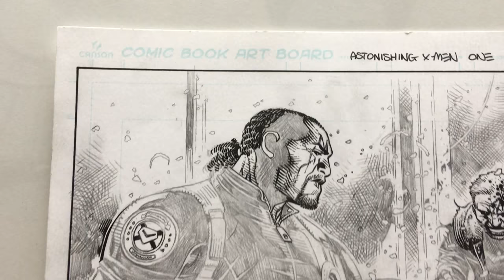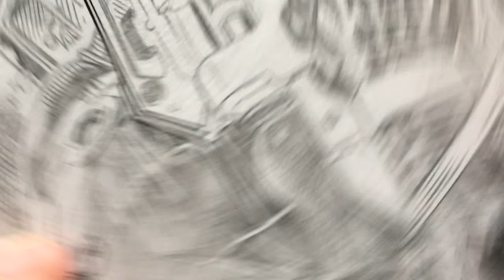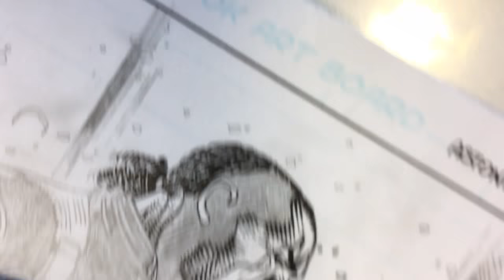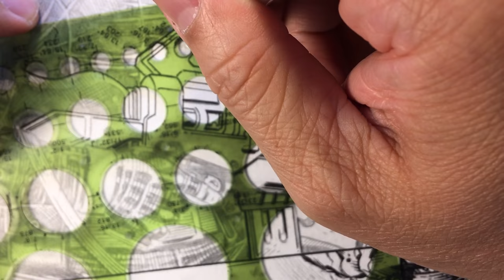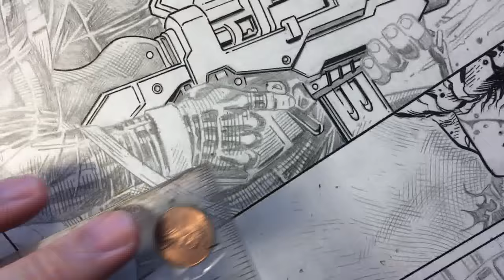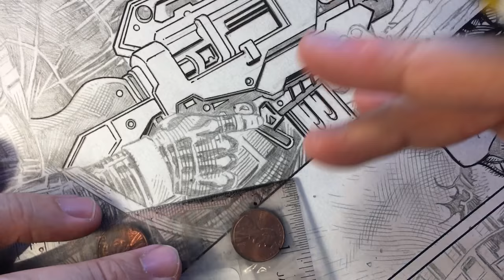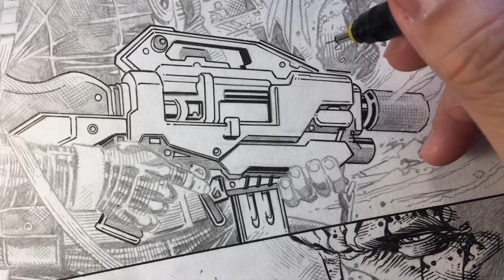Bishops Rifle inking Marvel Comics Astonishing X-Men Jim Cheung Walden Wong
Real Time Bishop's Rifle inking from Marvel Comics Astonishing X-Men. Pencils by Jim Cheung and inks by Walden Wong.

Tools I use & Graphic Novels I've worked on. Anything you order from this link helps support me making these videos...

Here's a link to where you can buy a set of the same Rapidograph Pens I'm using...

Different size Rapidograph technical Pens, Koh-I-Noor Ink, straight edges, and templates.